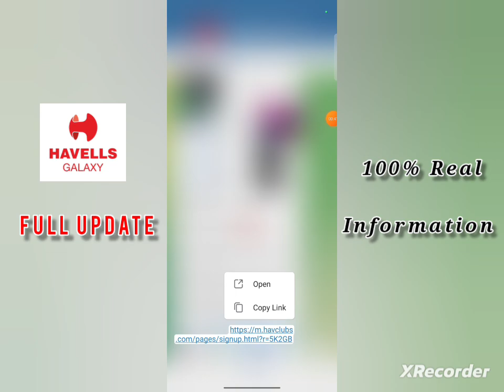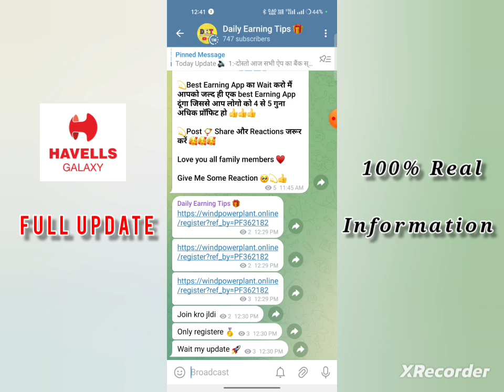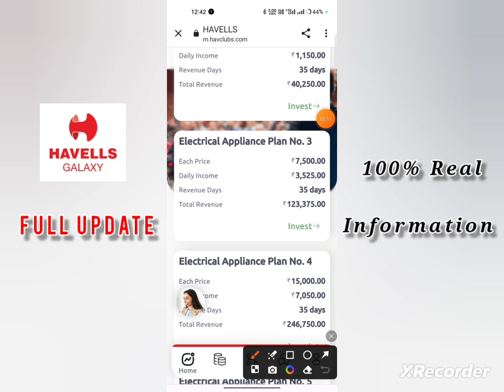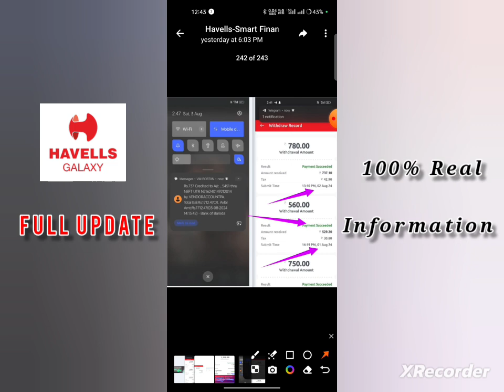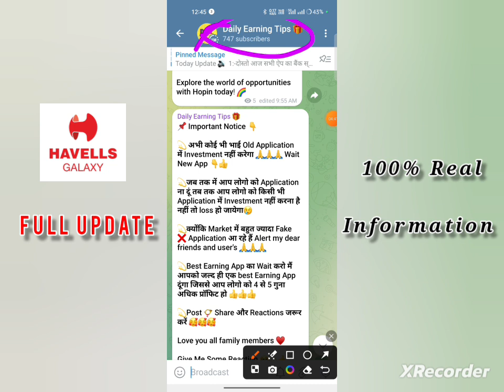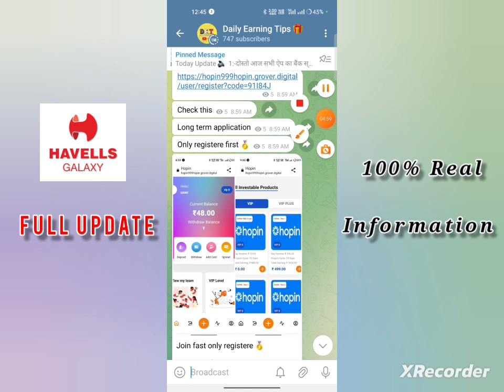Havells app withdrawal💰 ll kya bhag gya hai Havells🤔 ll kaise milega apka Paisa🚀 full proof video 🎁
money recovery link in comment box 🎁

havells earning app new update
havells app se paise kaise kamaye
earning app
beat earning app